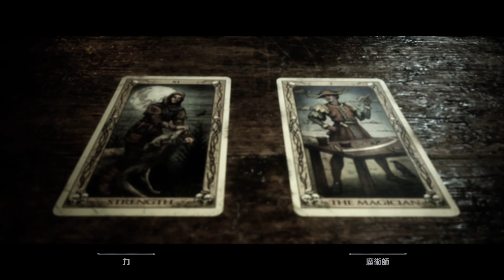バケモンからのアツイ熱視線は欲しくない【クアリー 悪夢のサマーキャンプ】＃11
なんかちょっといやらしい目じゃない？